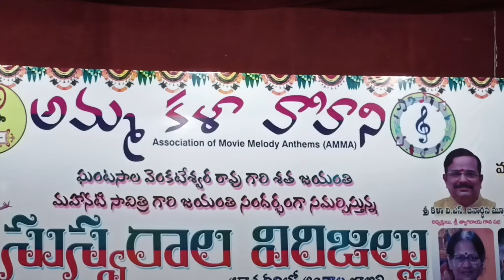SV Rama Rao | Ghantasala